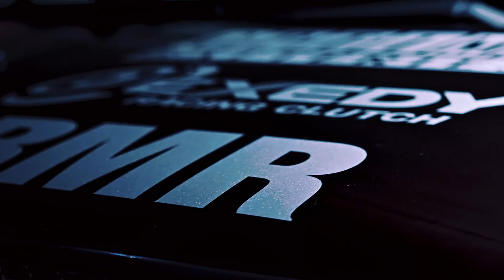Платина - Все цветы вокруг меня цветут (flaksboi remix) [5 жанров]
Платина - Все цветы вокруг меня цветут в 5 разных стилях ( Future Bass, New Jazz, Drill, Phonk и Ambient)

00:00 - Начало
00:20 - Future Bass
00:34 - New Jazz
01:01 - Drill
01:15 - Phonk
01:44 - Ambient